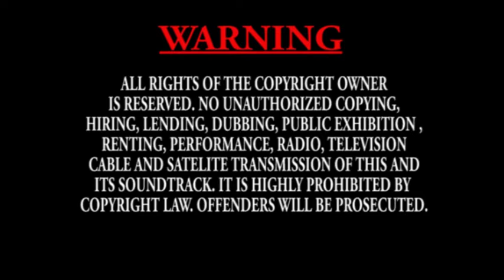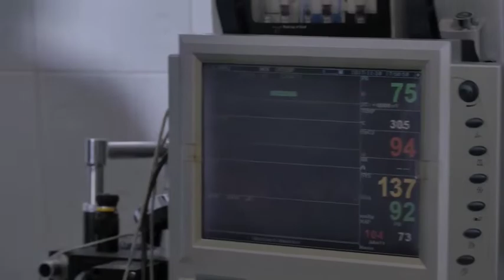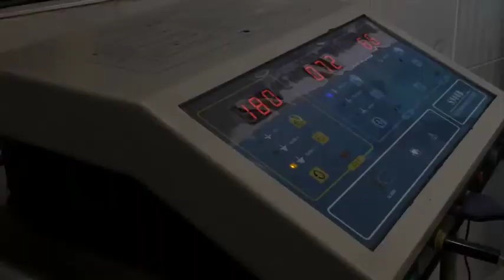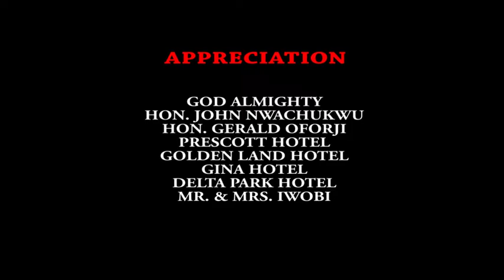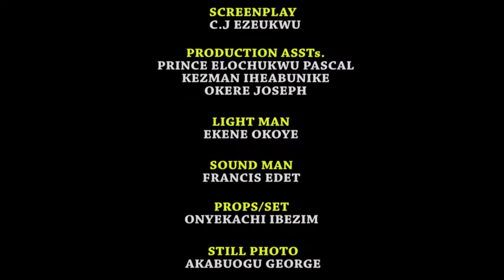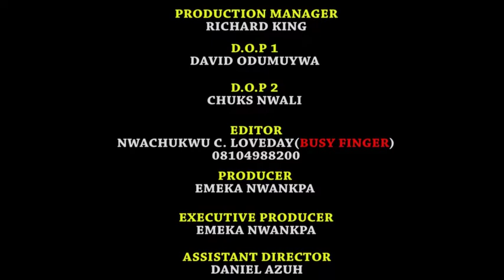ABUSE OF LOVE Season 6